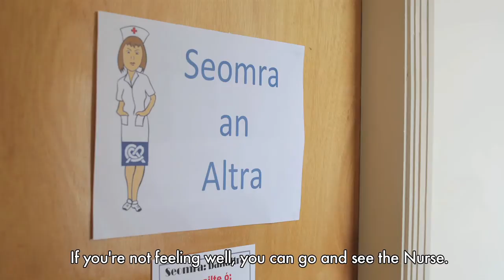Scoil na Leanaí, Coláiste na Rinne.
W E: T + 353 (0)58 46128 Our sixth class boarding school on the stunningly located 25 acre campus on Ireland's sunny south eastern coast is special. Take a look at what the pupils have to say :-)